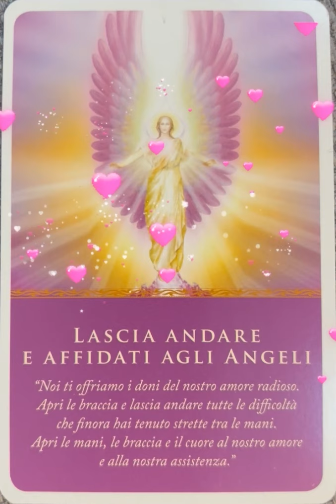Affidati agli Angeli ❤️ Buonanotte… ❤️